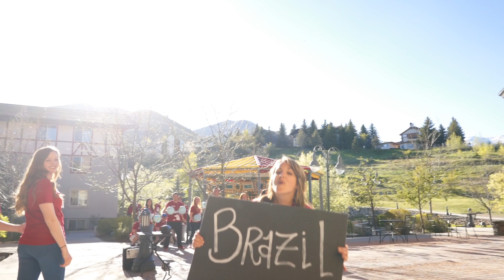A message to our 2017 participants from their trip leaders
Video: Jacob Draper
Creative Director: Megan Heaps